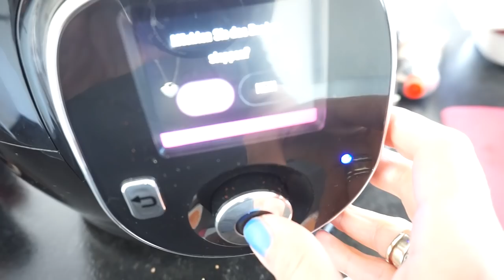Ungewöhnliche HATER Kommentare I Familien Vlog Rosella Mia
Heute nehme ich euch mit durch meinen Tag.
Ich wünsche euch viel Spaß beim schauen, passt auf euch auf.
Eure Heidi

Hier zeige euch was wir so machen während dieser schwierigen Phase.

MIA20

Makeup Radierer:

Huda Beauty Palette:

Bourjois Foundation:

Bonjour Sunshine:

Essie Sheer luck:

Mavala Überlack:

Rosellamia_Set

Rosellamia_mulex

'Erinnerungsbuch für mein Patenkind:
'Badehose Liam:

- schreibe mir gerne deinen Videowunsch in die Kommentare
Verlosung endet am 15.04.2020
keine Barauszahlung möglich, ich informiere den Gewinner der sich dann bitte innerhalb 24 Stunden meldet damit ich das Paket für die Post fertig machen kann.
Viel Glück

Equipment:
'Ringlicht:

eure Heidi :)
Kategorie
Praktische Tipps & Styling
Lizenz
Creative Commons-Lizenz mit Quellenangabe (Wiederverwendung erlaubt)
Kategorie
Praktische Tipps & Styling
Lizenz